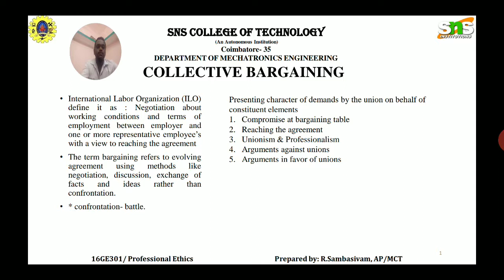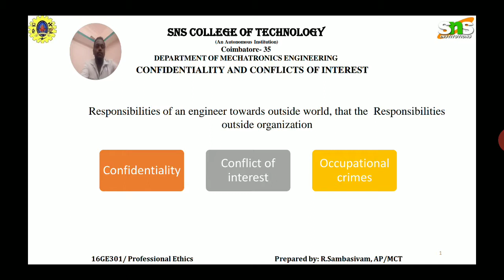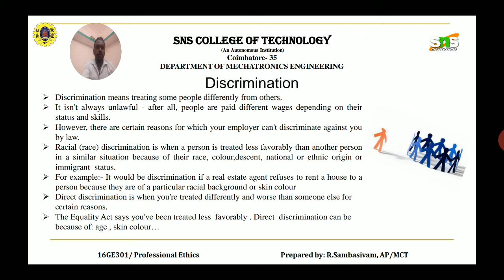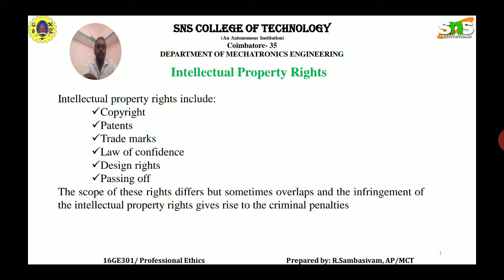ENGINEERS - RESPONSIBILITIES AND RIGHTS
Professional Ethics